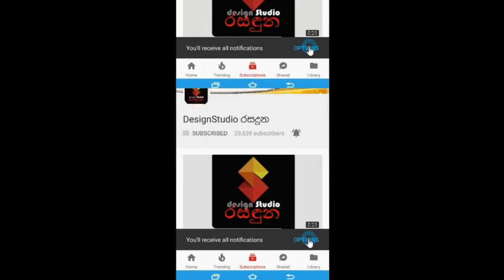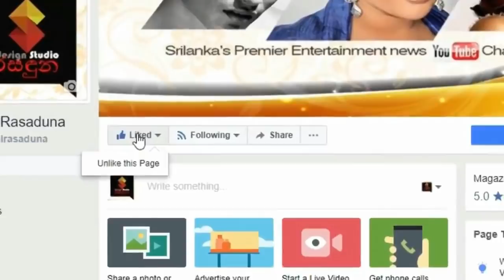නතාෂා පෙරේරා නැවත මනාලියක් වෙයි Nathasha Perera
Hair,Makeup n Dress Designing : Rasika Lakmali - Salon ROOTS
Sarees BY : Hedakari Saree Center
PHOTOGRAPHY BY : Dinesh Jeewantha
Editing N Retouching : Naween Wakkumbura
Special Thanx : Nadeera Prasad , Lakmal Viduranga , Suraj Wilegoda